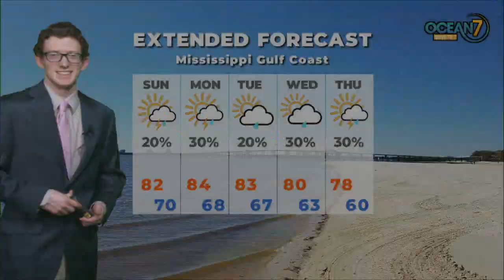Sat. Eve. Forecast 10/23/21